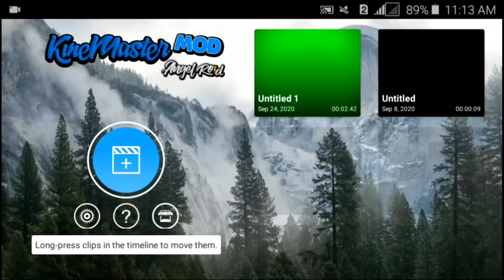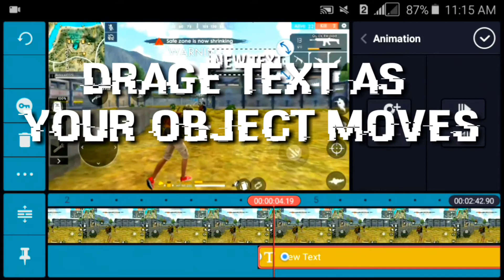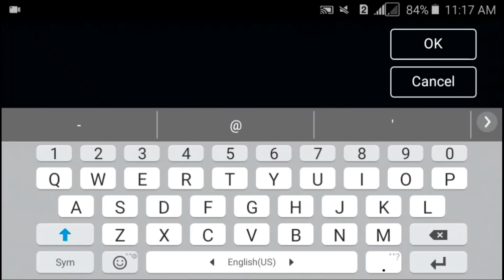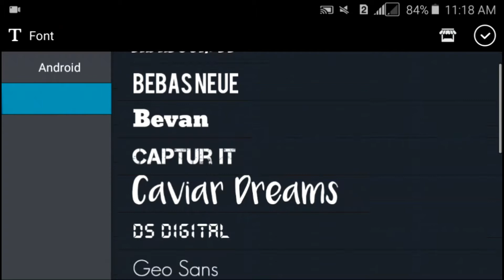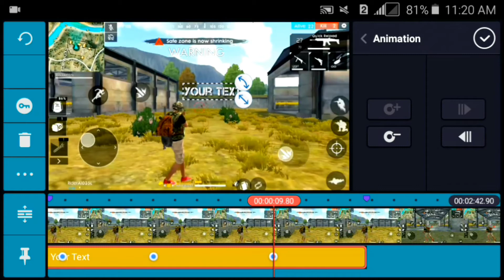Cómo hacer un efecto de texto de seguimiento de objetos en Kinemaster | Motion tracking text effects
This video is about : How To Make Objects Tracking Text effect On Kinemaster | Motion tracking after effect kinemaster on Android

Intro like vincenzo | Cómo hacer una intro como vincenzo con kinemaster | How to make intro android

How to remove watermark from kinemaster free 2020 Android | 4 Easy Free Trick's to remove watermark

MUSIC CREADIT

🔰Download
➤ nothing

  PREVIOUs VIDEOS ☝
DAILY UPLOADE 👌
SUPPORT👌
MODE GAMES + TUTORIALS👌